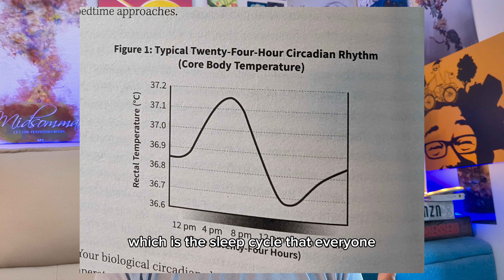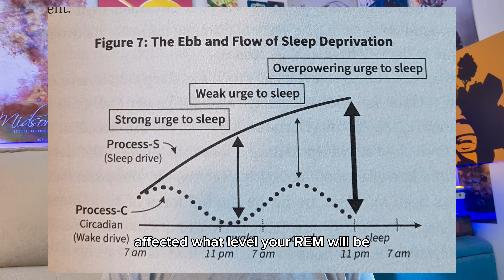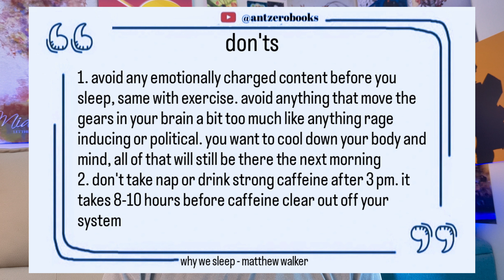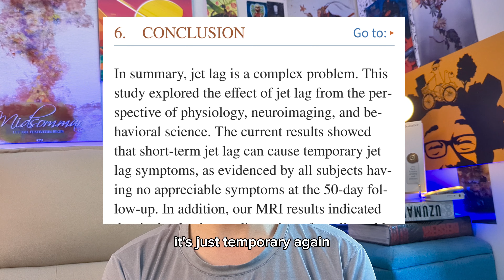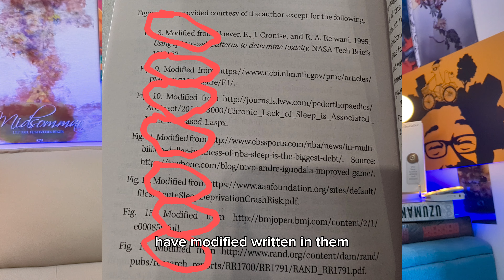Why We Sleep Is A Weird "Neuroscience" Book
book is why we sleep - matthew walker

- Blue Wednesday - Japanese Garden
- Provided by Lofi Girl